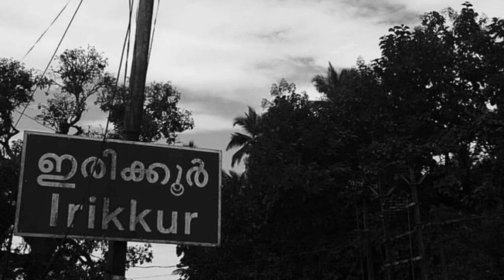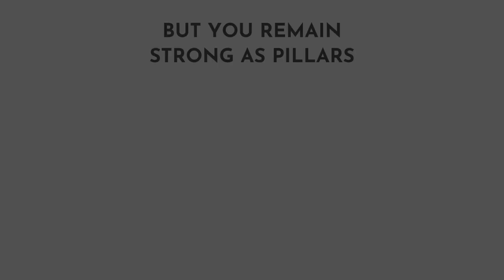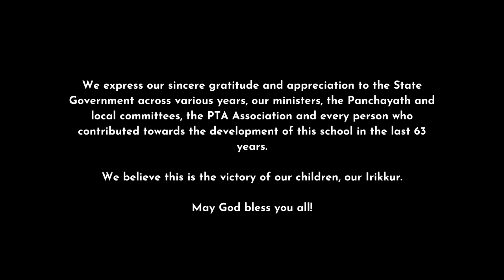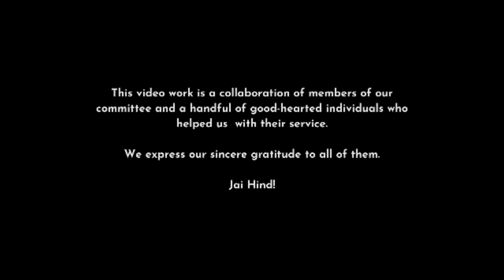A Tribute to our School - GHSS Irikkur - from UAE_IAMRC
A Story of two different organizations and their growth over the years and how, through their different missions, have achieved one common goal.

This video is dedicated to every social organization, locally and across G.C.C., who have a similar story to share, having played their part in the development of Irikkur.

From,
UAE Irikkur Area Muslim Relief Committee

bdProductions
MorningLightMusic